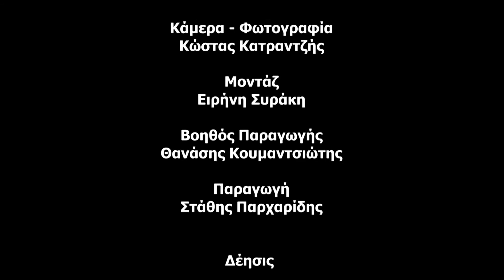Θεοφιλέστατος Επίσκοπος της αιματοβαμμένης Παλμύρας Συρίας, Ιωάννης | Για το Άγιον Όρος